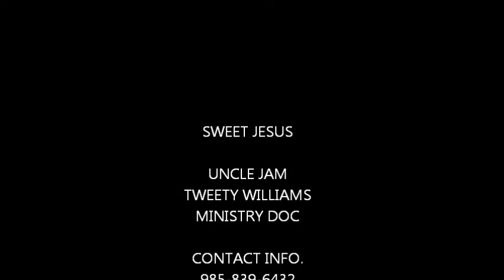tweety williams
TWEETY WILLIAMS OF "SWEETJESUS"